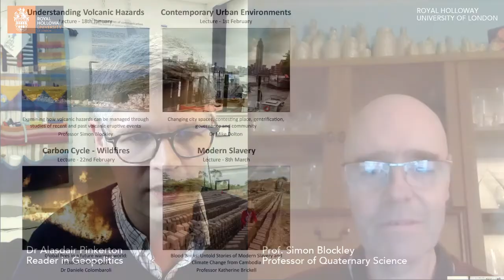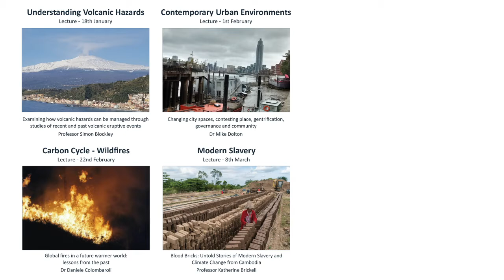"New Insights into Volcanic Hazards" (LIVE Q&A), with Professor Simon Blockley.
Join Professor Simon Blockley and Dr Alasdair Pinkerton for a LIVE Q&A,  exploring how volcanic hazards can be managed through a deeper understanding of recent and past volcanic eruptive events.